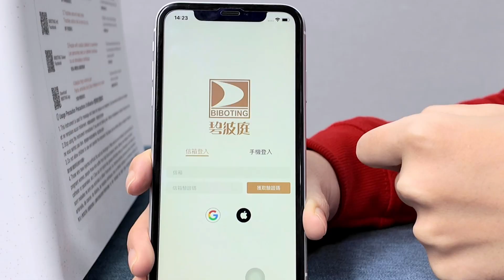碧波庭按摩儀 BB333 Pro｜激活影片